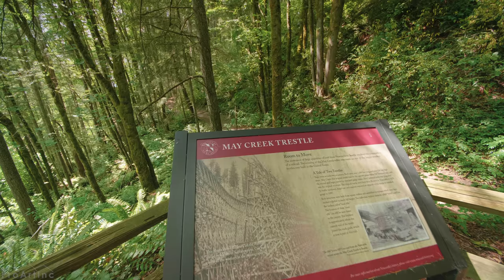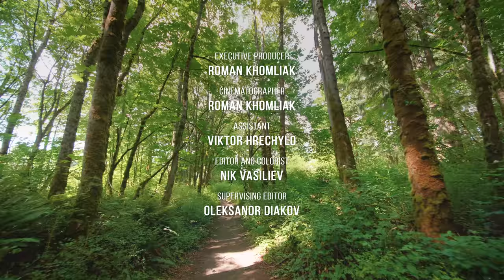4K Virtual Hike through May Creek Park, Newcastle - Forest Walk on a Sunny Day + Forest Birds Songs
Take a virtual forest walk through a sun-lit forest and enjoy 3 HOURS of awesome views and nature sounds in May Creek Park, Newcastle, Washington State. Brighten up your day with beautiful nature scenes in 4K UHD and soothing birds singing in the background. You will see lots of moss, lush emerald ferns and wonderful trees providing a great shade on a sunny day. Play this amazing natural scenery of green forest while enjoying your mental break or use this relaxing virtual hike for concentration while studying, reading, or thinking. Let the soothing music and a peaceful atmosphere of the nature to clear your mind and improve your mood. Enjoy this lovely virtual hike without leaving your couch and bring nature inside!

Video from: MayCreekPark, Newcastle, Washington State
Video title: Virtual Hike through May Creek Park
Time of filming: Summer of 2020
Video resolution: 4K UHD
Video type: nature walking tour
Equipment used: Panasonic GH5
For our Russian speaking viewers we can share a backstage video with detailed description of the equipment
Executive producer: Roman Khomlyak, ProArtInc
Cinematographer: Roman Khomlyak
Assistant: Victor Hrechylo
Editor and colorist: Nik Vasiliev
Supervising editor: Oleksandr Diakov

Discover some best hiking destinations in May Creek Park with our team
This video is absolutely perfect for using it as a peaceful background for resting, working, relaxing, and sleep. It is perfect for yoga studios, spas and during massage treatment. It creates an ambient atmosphere that allows you to immerse in the serenity every day at any place. Feel and enjoy the sense of serenity and harmony!

Benefits of watching this 4K virtual hike:
- Watching this video is a great way to connect with nature in your everyday life
- Use it as a beautiful 4K TV Screensaver for any home, office, waiting room, etc.
- Enjoy the REAL nature sounds and the best views! Even watching nature can help to reduce stress!
- Create a relaxing atmosphere at work! Bring nature inside, and you will be more productive and focused!
Enjoy the incredible 4K picture with realistic colors, fabulous clarity and stunning contrast on your Oled TV, Samsung 4K HDR TV, Sony 4K TV, etc. Our virtual tours are perfect screensavers or video wall for any waiting room, lobby, relax room, spa center, public transport, gym, hotel, lounge, office, hospital, dental clinic, picture gallery, library, and other public places.

MB01K9NU77F34BR